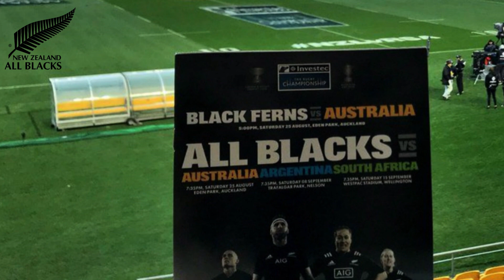🔥BREAKING NEWS! TOOK IT BY SURPRISED! ALL BLACKS RUGBY!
🏉🏉 Welcome to the ultimate All Blacks News channel! 🏉🏉

Here, you'll find all the latest updates and breaking stories about your favorite team.
Stay informed about the team's performance, injuries, and rumors, as well as upcoming games and events.

Whether you're a die-hard fan or just a casual observer, our channel is the perfect place to stay up-to-date on all things All Blacks.

📢 Disclamer: All Content shared here is current.
We Always seek the veracity of facts, as well as reliable sources, to avoid sharing fake news.